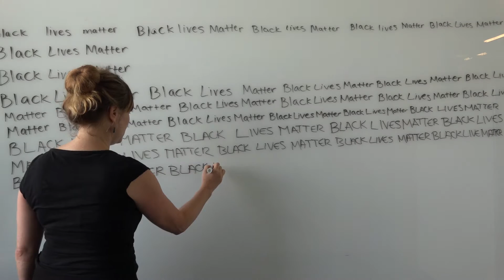Art Vlog 7-14-16 Black Lives Matter